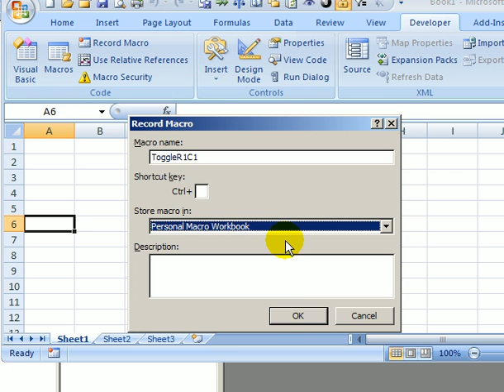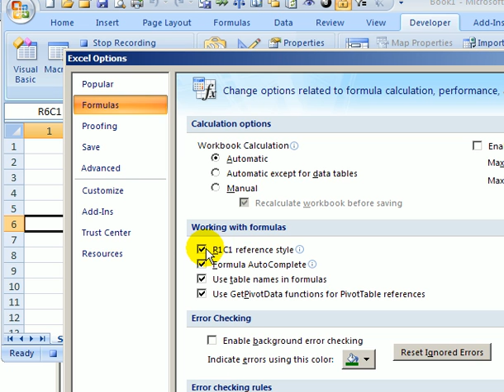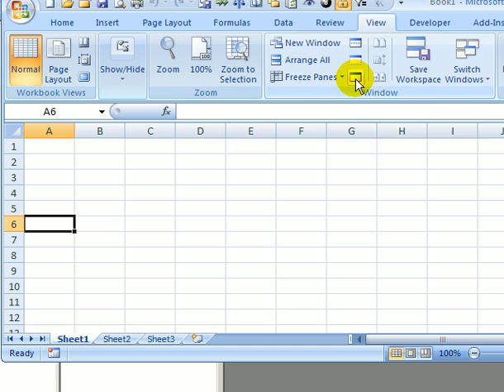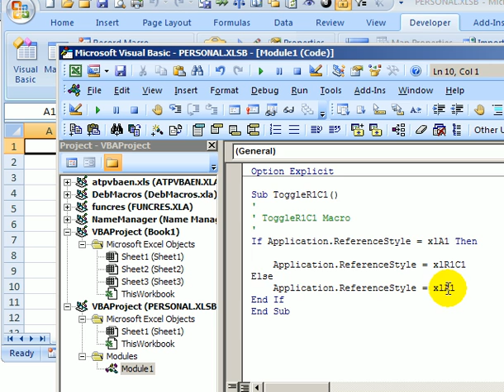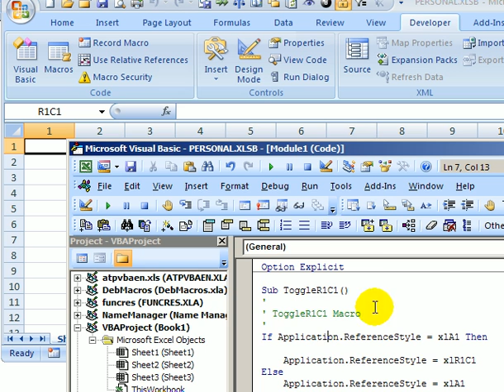Macro Changes Excel Column Headings From Numbers To Letters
Record a macro to change Excel column headings from numbers to letters, or letters to numbers. Changes from R1C1 to A1 style.